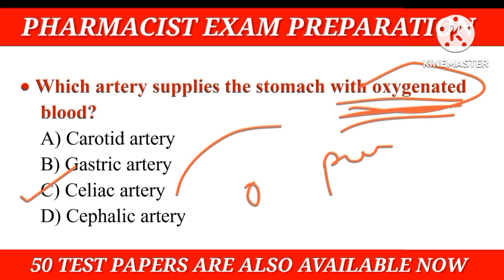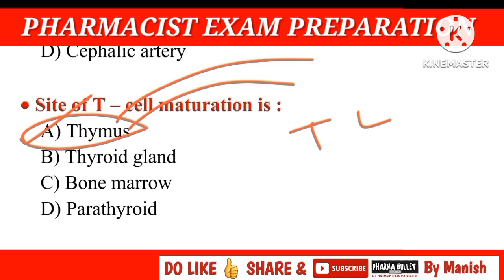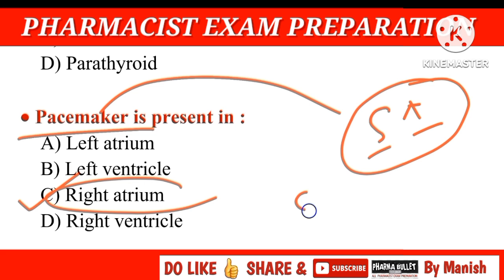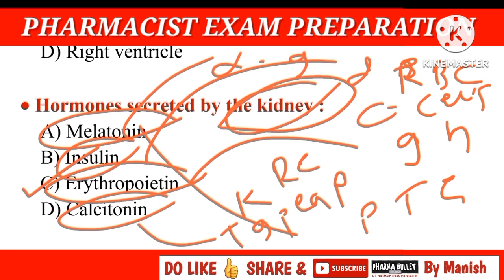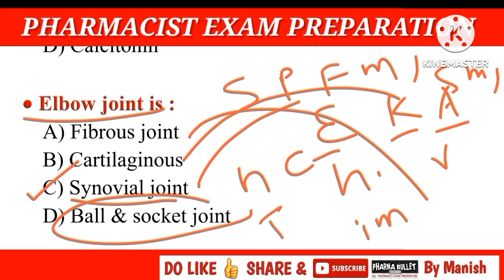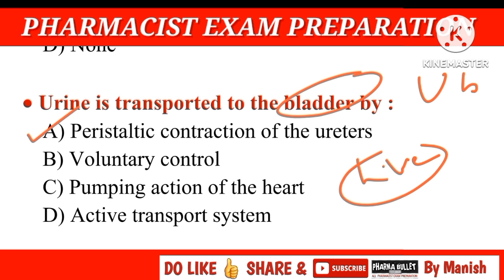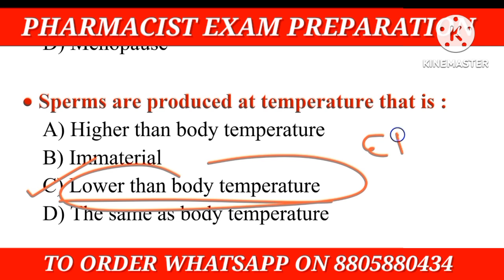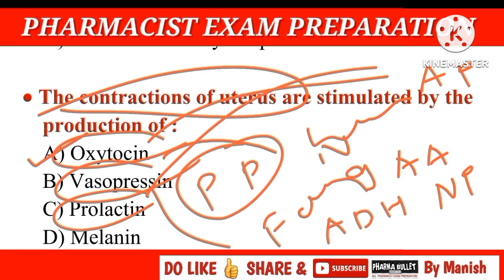Pharmacist exam preparation | Human Anatomy & Physiology mcqs